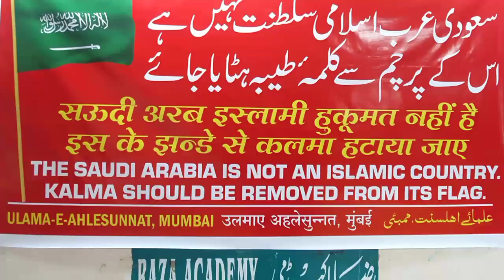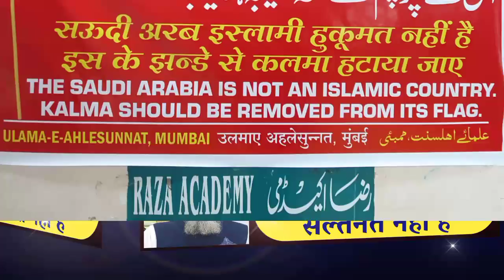सऊदी झंडे से हटेगा कलमा शरीफ | Flag Of Saudi | सऊदी अरब इस्लामी हुकूमत नहीं है | Raza Academy Mumbai